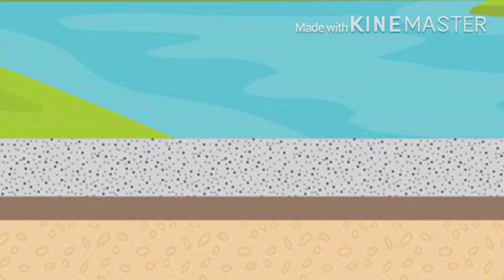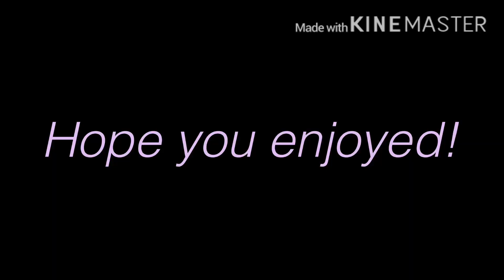Fashion week//Meme//gacha life 👏👏👏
It took my a really long time